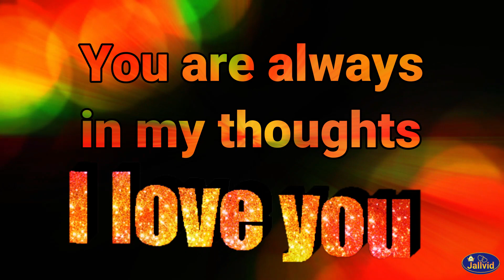New Goodnight status/Goodnight my love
Dear viewers,
*Do write in comments I will definitely upload a video for you.